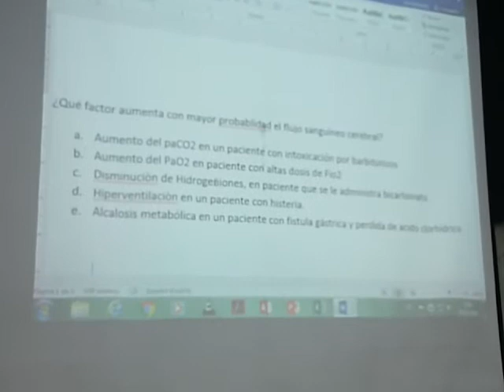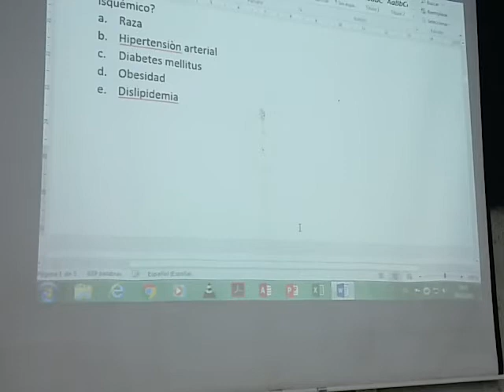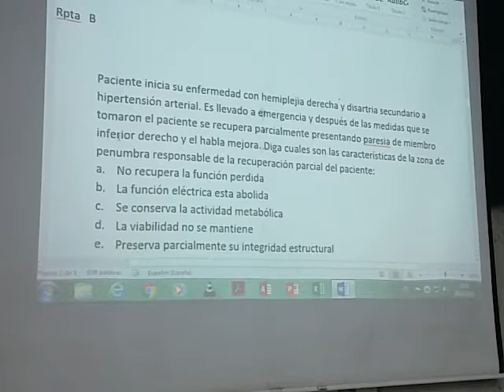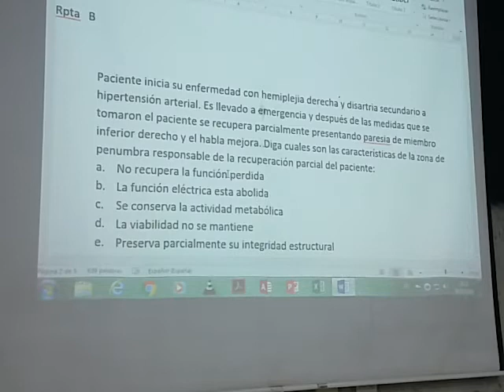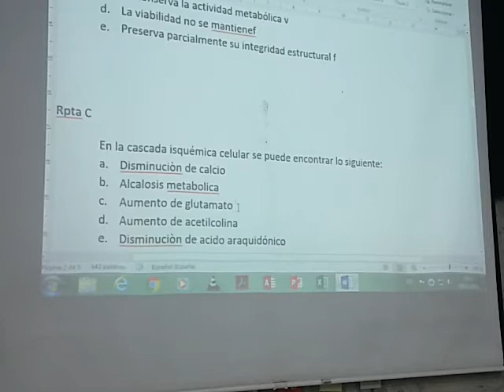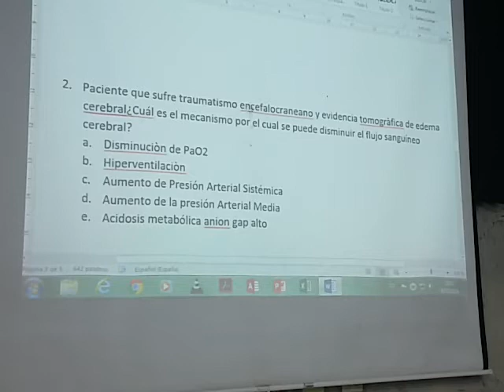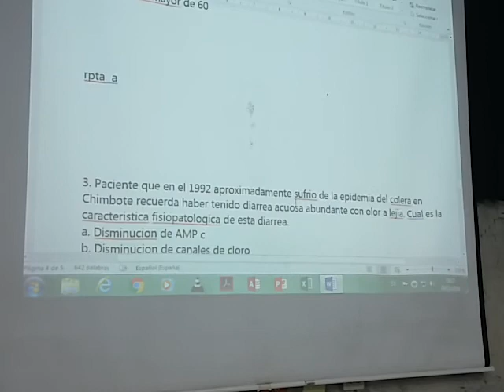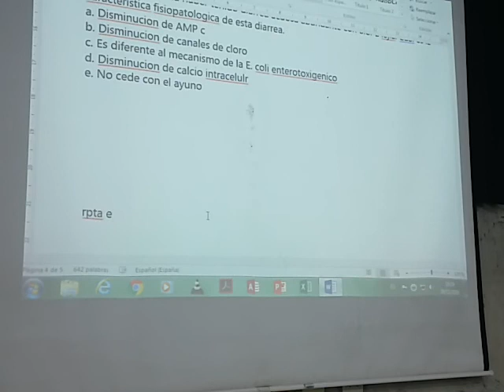Fisiopatología: Repaso Dra.Segura